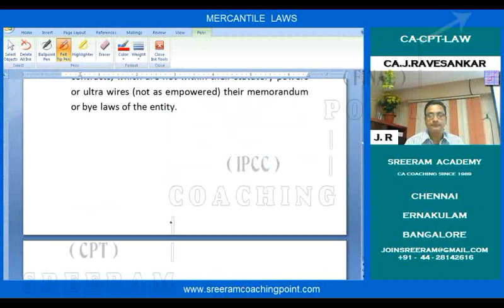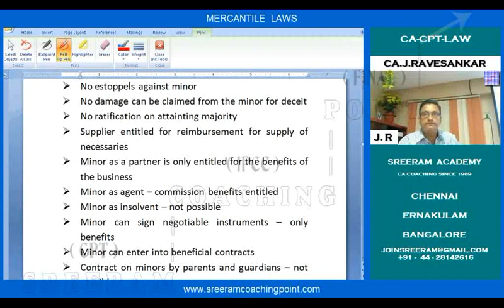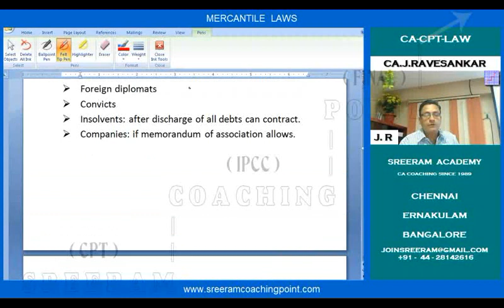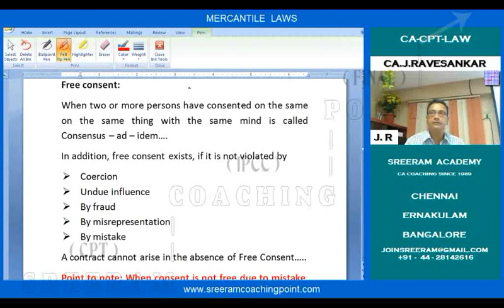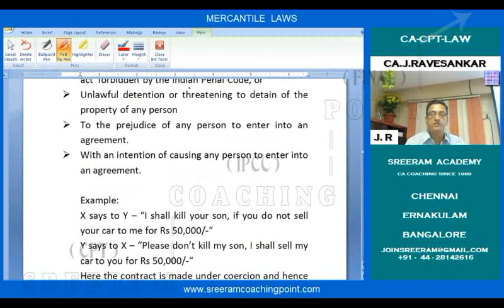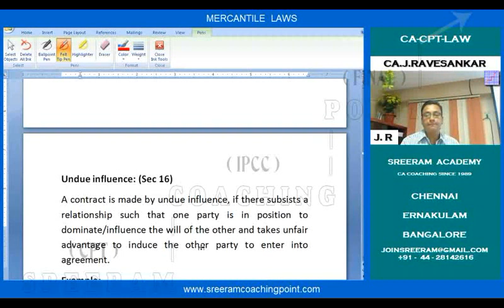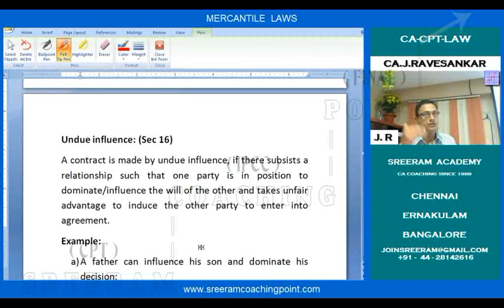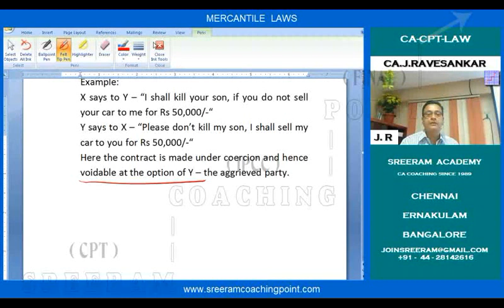CPT LAW Demo Class